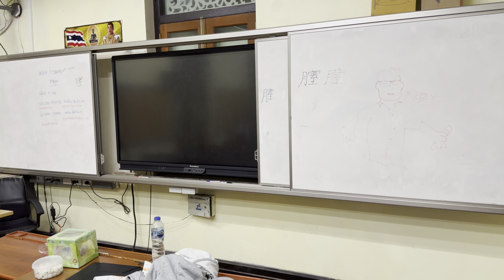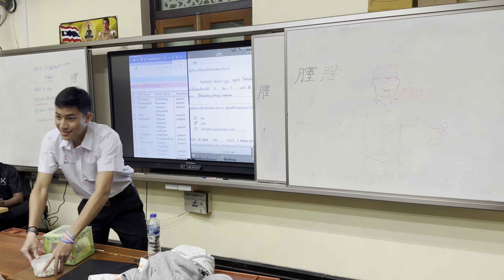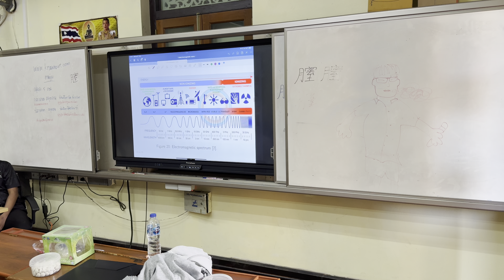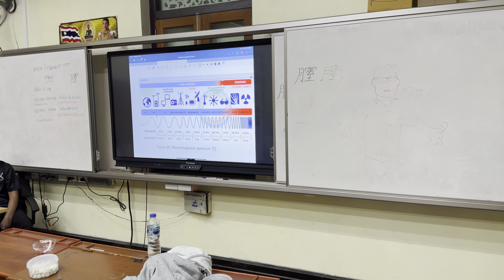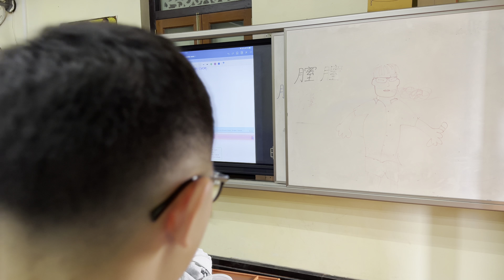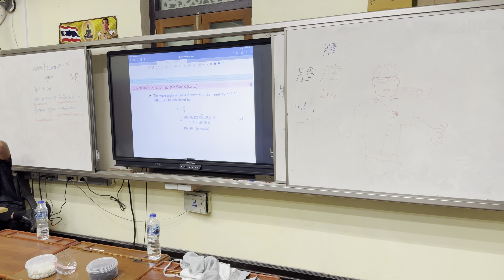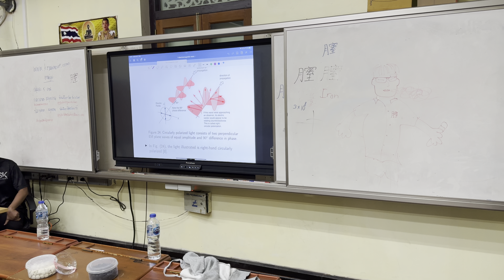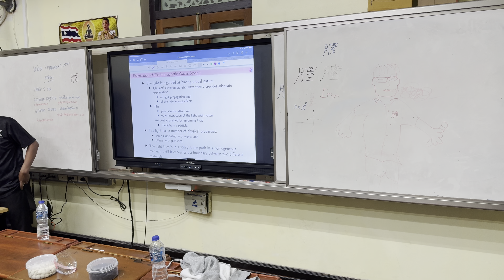[SCI33206 M605 Sem. 2 A.Y. 2023] 3rd lecture 01.11.2023 14:20-16:00 (recorded by iPhone)